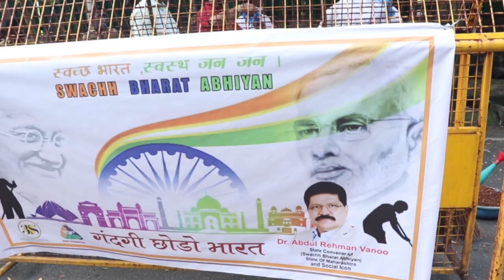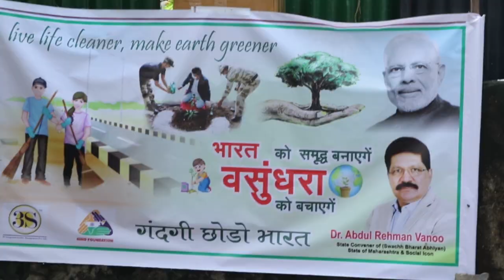Dr Abdul Rehman Vanoo and workers cleans road in Malad West